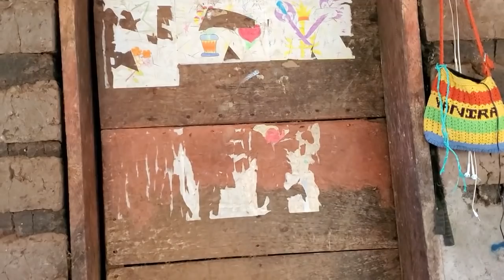ESTOY SOLA PUEDES VENIR A LA CASA